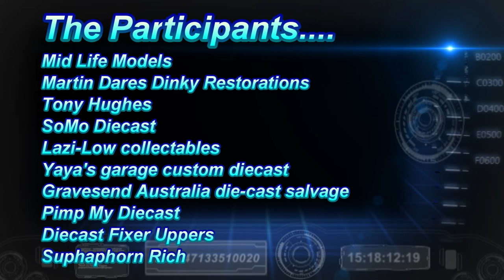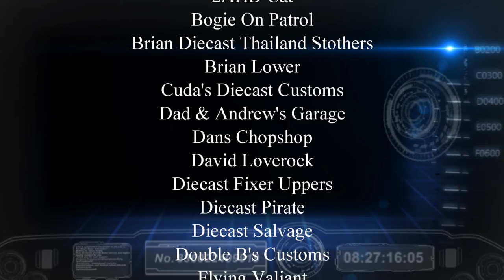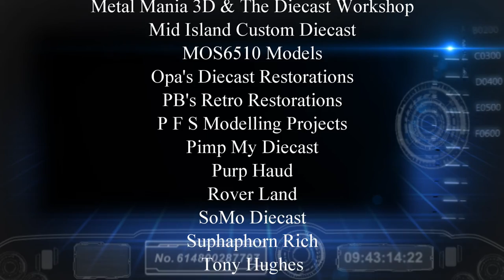A DMC Challenge Entries: No.5 Any Matchbox Vehicle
In this our fifth DMC Challenge we take on  "Any Matchbox Vehicle". So let's see how our friends did.

Please visit the channels of our friends and see their builds.